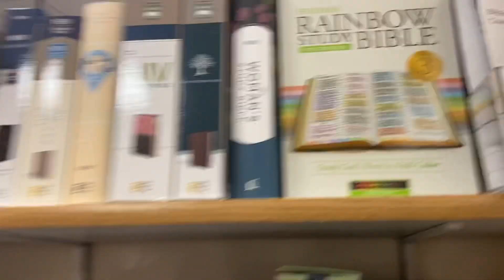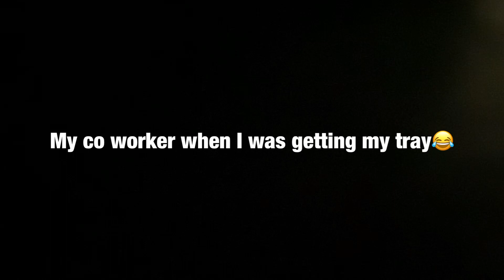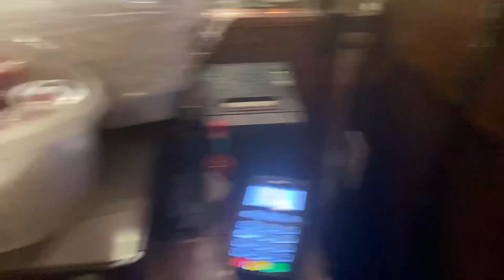Becoming a Waitress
SPREAD KINDNESS

Hey guys! Here’s a video of me going to an interview & all about what I do for waitressing!! Hope you enjoy, it’s a mini vlog, my bf is feature in it as well:)

Name: Aaliyah Trask
Editor: iMovie & Perfect Video Pro
Filmed on: iPhone 11
Age: 18
Have a fantastic day/night!

LIVE LIFE LIKE YOU'RE ALONE WITH MUSIC BLASTING WHILE YOU DANCE THROUGH LIFE.
(It's my favorite thing to do soo)^^

STALK ME!!!